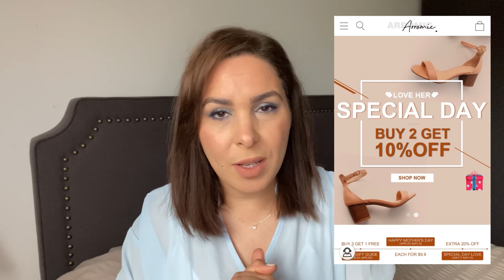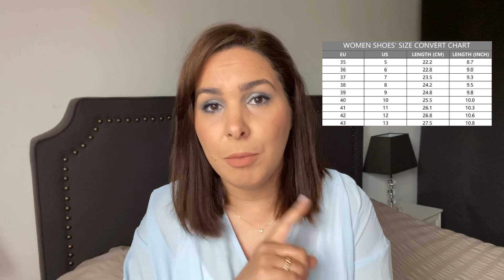TRY ON HAUL SHOES : Que des pépites sur le site Arromic.com 2021 + code promo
-18% avec le code « CHAD18 »

Livraison à l’internationale gratuite des 39€ d’achats.

🤍 Merci d'avoir visionné ma vidéo et bienvenue à toi 🤍

ꕥꕥꕥꕥꕥꕥꕥꕥꕥꕥꕥꕥꕥꕥꕥꕥꕥꕥꕥꕥꕥꕥꕥꕥꕥꕥꕥꕥꕥꕥꕥꕥ

➪ Boutique Amazon

ꕥꕥꕥꕥꕥꕥꕥꕥꕥꕥꕥꕥꕥꕥꕥꕥꕥꕥꕥꕥꕥꕥꕥꕥꕥꕥꕥꕥꕥꕥꕥꕥ

☀︎︎ ARD AL ZAAFARAN : ︎-10% sur tout le site avec le code « chad10 »

☀︎︎ SHEIN : -15% dès 49€ d’achats avec le code « 15chadia »

☀︎︎ LEBONPARFUMEUR : -10% avec le code « CHADMOMBEAUTY10 »

☀︎︎ LALALAB : -20% avec le code « CHADMOM20 »

☀︎︎ LUXÉOL : -20% avec le code « CHADIAMOM »

☀︎︎ QUITOQUE : -20€ avec le code « CHADMOM2X20 »

☀︎︎ PARFUMS NOX : -10% avec le code « CHADMOM »

☀︎︎ LANEWOODS : -10% avec le code « NEW10 »

☀︎︎ LIGHTINTHEBOX : -15% avec le code « CHAD »

☀︎︎ LES GARGOUILLES : -15% avec le code « CHADMOMB15 »

☀︎︎ YESSTYLE : -20% avec le code « CHADMOM20 »

☀︎︎ CUPSHE : -15% dès 60€ d’achats avec le code « YTChad »

☀︎︎ IHERB : AIJ6554

ꕥꕥꕥꕥꕥꕥꕥꕥꕥꕥꕥꕥꕥꕥꕥꕥꕥꕥꕥꕥꕥꕥꕥꕥꕥꕥꕥꕥꕥꕥꕥꕥ

ꕥꕥꕥꕥꕥꕥꕥꕥꕥꕥꕥꕥꕥꕥꕥꕥꕥꕥꕥꕥꕥꕥꕥꕥꕥꕥꕥꕥꕥꕥꕥꕥꕥ

⚠️ Les produits envoyés gratuitement sont toujours mentionnés en vidéo. Je n’ai pas été payée pour les tester, et même si c’est le cas, je garde ma liberté de parole et mon avis est objectif.

Certains liens peuvent être affiliés, c’est à dire que je touche des commissions sur vos achats.

Je ne touche pas de commissions pour tous les codes promos que je vous partage également.